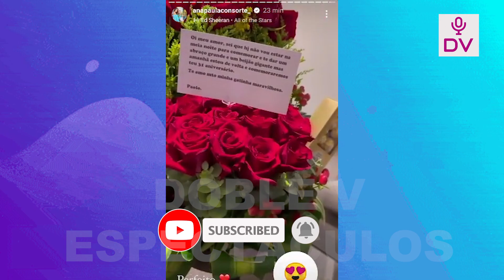PAOLO GUERRERO: ANA PAULA MUESTRA COMO SU HIJO HABLA CON ELLA TODOS LOS DIAS “ES UN HABLADOR”